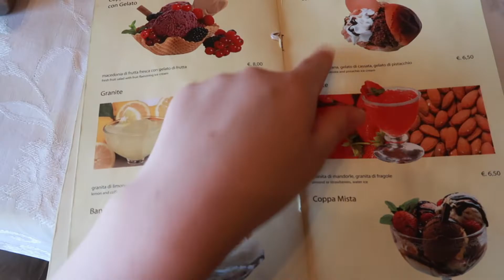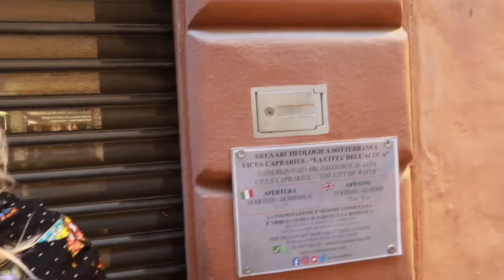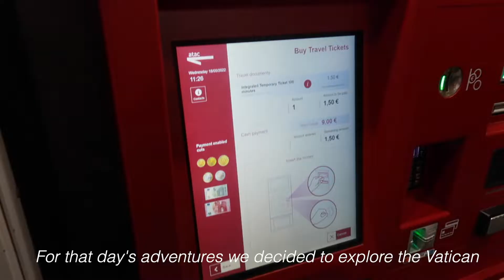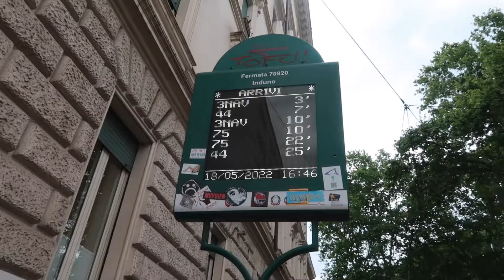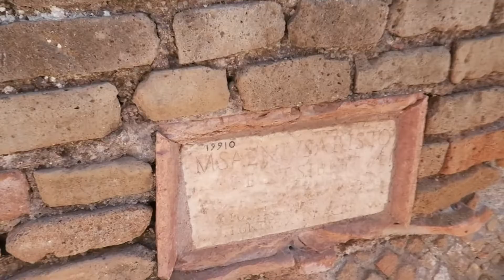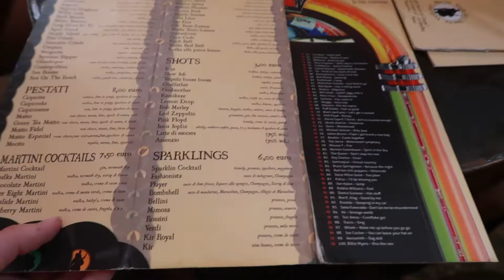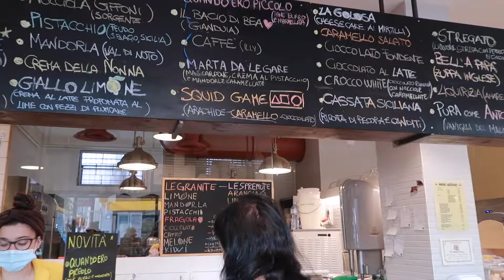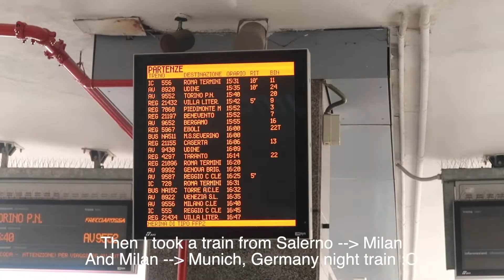I got lost in Italy thanks to Apple Maps 😘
welcome back to the eurotrip vlogs! If you haven't seen the france or Italy part 1 vlogs then go check them out too :) I really enjoyed my time in Rome and Positano even though I wanted to strangle my friend who recommended the later because I HATE STAIRS NOW

But, it was still worth going to see the beautiful Amalfi coast. I hope you get to meet all the nice cat there like I did one day 💖

love,
maria

Airalo get US$3 off your first eSIM data pack.